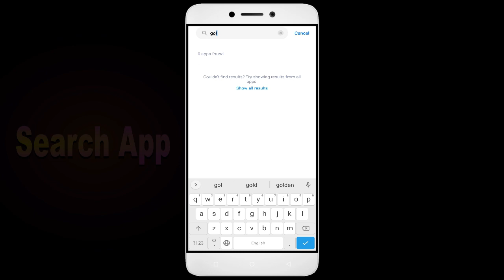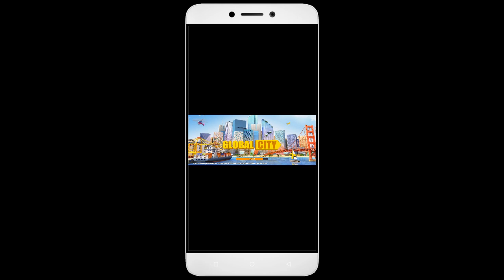How To Fix Global City App not working | Not Open | Space Issue | Network & Permissions Issue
In this video, I'm going to show you how to fix Global City apps not working. If you're having trouble with your Global City app, then this video is for you!

Global City is a sport that's growing in Global City all over the world, and with that comes the need for Global City apps. Whether you're in a Global City or just interested in the sport, this video will show you how to fix your Global City apps so you can play!

Fix Global City not open problem,
How to fix Global City all problems solve,
How to fix Global City not working problem in android phone,
How to fix Global City app not open problem in android phone,
Fix Global City not working in android,
Global City all problems solve,
Global City not responding,
How to fix Global City keeps stopping error in android mobile,
How to Fix Global City App Black Screen Error Problem Solve in Android & Ios
How to Fix Global City App Loading Problem in Android
How to Fix Global City App Loading Problem in IOS
How to Fix Something Went Wrong and the Service Failed to Start Error in Global City App.
How To Fix Unfortunately Global City App Has Stopped Error Problem in Android Phone.
How to Fix Solve Global City App Not Working | Not Opening | Not Open | Loading Solve Problem in Android & Ios
Global City not working today,
why Global City is not working in my phone,
Global City game not starting,
Global City not starting,
Global City failed to load server list,
How To Fix Global City App not working | Not Open | Space Issue | Keeps Crashing Problem.